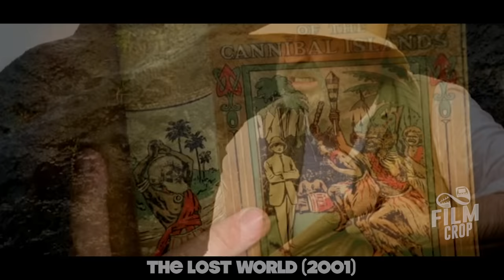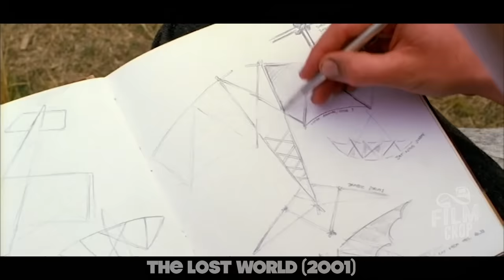Scientist Discovers Island Where 300 Million B C Evolution Stopped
In the early XX century, the famous Professor Challenger makes a stunning discovery - on a remote plateau in the Amazon jungle there is an amazing and beautiful world, where millions of years of evolution has not touched it - it remained in pristine form.

Movie name : The Lost World (2001)